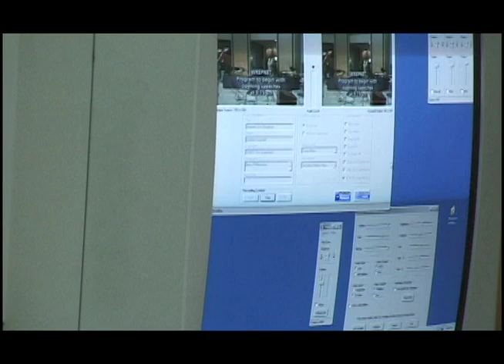wrepnet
Wrepnet and C to C Productions stream the KW Symphony over the high speed Wrepnet network in the Region of Waterloo.